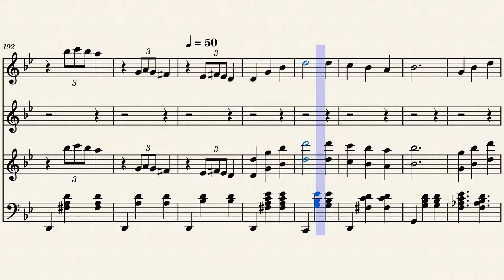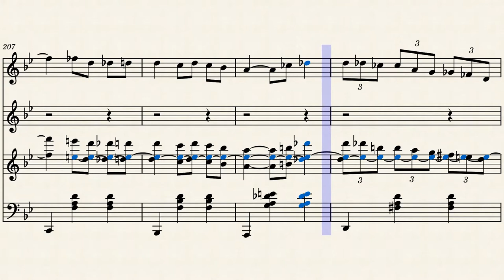Howl's Moving Castle Theme [Theme Song] (Partituras)